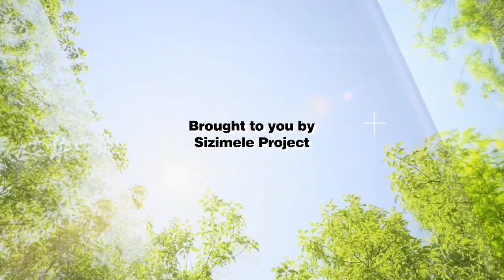Identities Umhlobo Hosted Women Sizimele Project by Danish Church AID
Identities Umhlobo Zvatiri TV Show Hosted Farmers from Matabeleland Province who have benefitted from the country's largest Resilience Building Programme by the Danish Church Aid to celebrate. SizimeleProject, the largest resilience building project by the Government of Zimbabwe and partners such as The Danish Church Aid, Orap among othershave for the past 2 years been implementing this project to build resilience for farmers in the Matabeleland Region to fight the impact of shocks and hazards that often leave the communities in dye need for food aid. Watch partners discuss how this has transformed communities and enhanced farming and government institutions who are current part of the project.